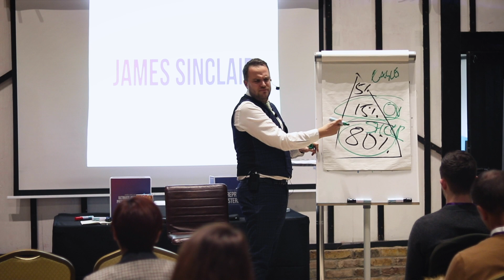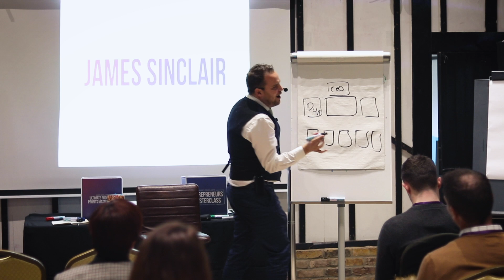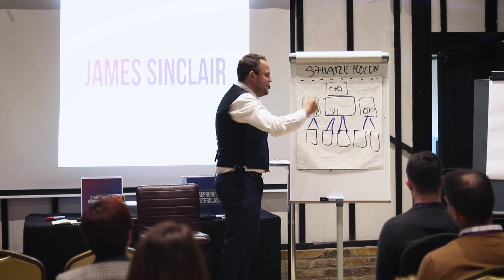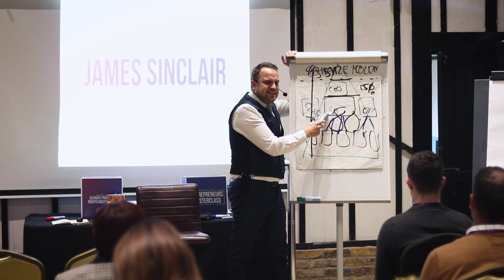Successful Entrepreneurs Do This... (Live Seminar Footage)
In this video I share with you the Entrepreneurs Pyramid. There are 3 types of entrepreneurs; the Sheep, Ox's and Eagles...

The biggest difference between the top 5% and everyone else is that they SACK THEMSELVES from each job in the business.

The best entrepreneurs spend more time GROWING the business and not operating it.

Are you a sheep?